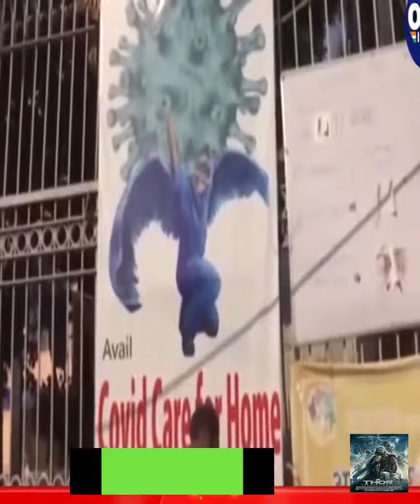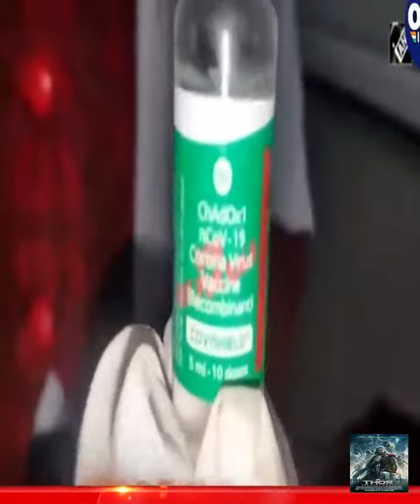Coronavirus in India: पिछले 24 घंटे में सामने आए 12,194 नए केस, 92 मरीजों की मौत - वनइंडिया हिंदी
+ Credit: Coronavirus in India: पिछले 24 घंटे में सामने आए 12,194 नए केस, 92  मरीजों की मौत - वनइंडिया हिंदी